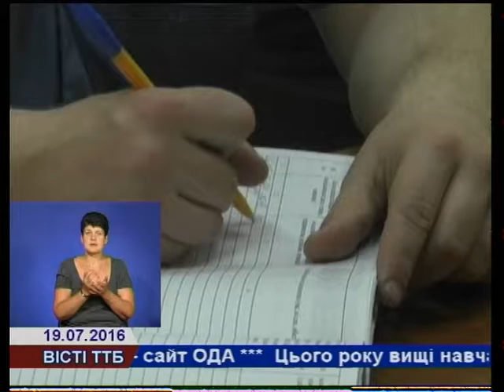Тернополянин здав поліції 25 одиниць холодної зброї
Житель міста Тернополя до Головного управління Національної поліції в Тернопільській області добровільно здав 25 одиниць холодної зброї. Що це за зброя і чим зумовлені такі дії чоловіка – у сюжеті.